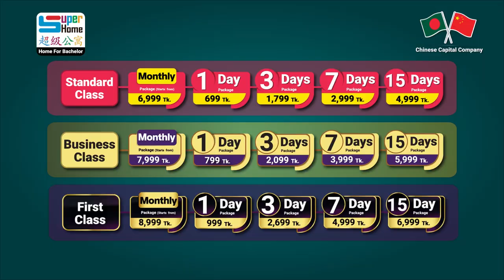কোথায় থাকবেন ভাবছেন ? চলে আসুন সুপার হোমে | অনেকেই থাকছেন আমাদের ব্রাঞ্চে শুনুন মেম্বারদের কাছ থেকে